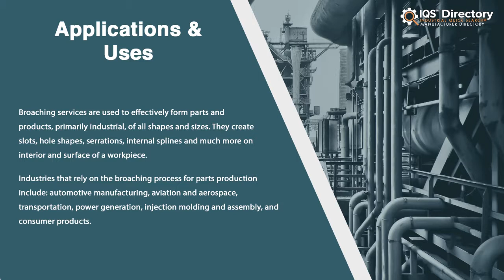Internal Broaching Services and Industry Information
Locate suppliers that design, engineer, and manufacture different kinds of internal broaching.